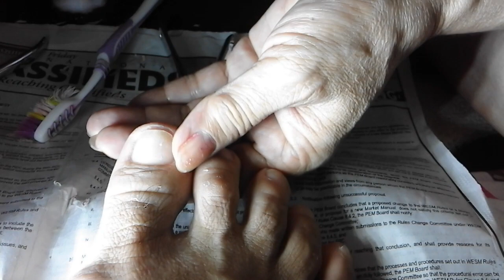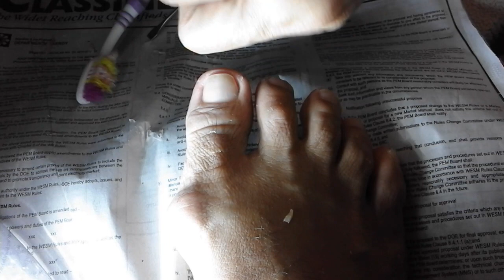How to remove ingrown nail 1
How to remove ingrown nail (the improper way)

This is the method commonly used in my country in order to remove ingrown nail. I am aware that this method promotes the recurrence of ingrown nail; however, in my country, it's really uncommon to go to a doctor to have it removed.